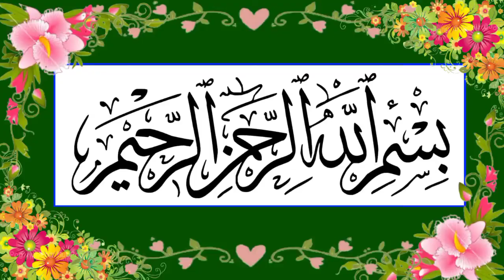3 Cheezen | Golden Words